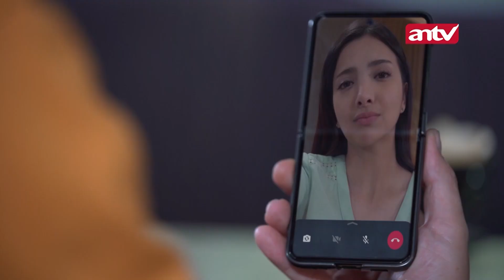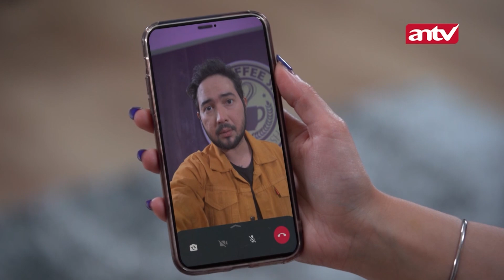Kesempatan Emas Emir Nyusup Ke Rumah Raynar! | Atas Nama Cinta ANTV | Eps 9 (3/5)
Sinopsis Atas Nama Cinta ANTV Episode 9 Akhirnya, dengan penuh kegembiraan, Indah mencoba merekomendasikan kepada Nindy agar bekerja di kedai kopi milik Emir. Nindy merasa marah terhadap Rayn dan Indah, terutama karena Nindy mengetahui bahwa kedai kopi tersebut sebenarnya dimiliki oleh Dimas, seseorang yang sangat menjengkelkan. Sementara itu, Sofia merasa sangat stres karena perilaku ibunya sendiri, Tanti. Tanti terperangkap dalam hutang investasi kripto dan meminta Sofia untuk membantu menanggungnya. Tanti memaksa Sofia agar segera menikah dengan Rayn, dengan harapan bahwa hutang-hutang mereka dapat segera dilunasi.